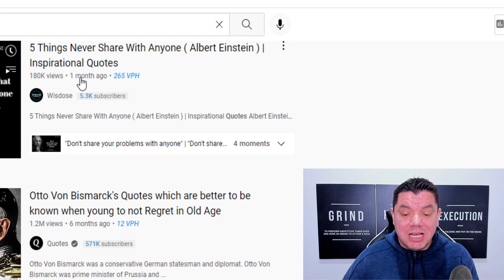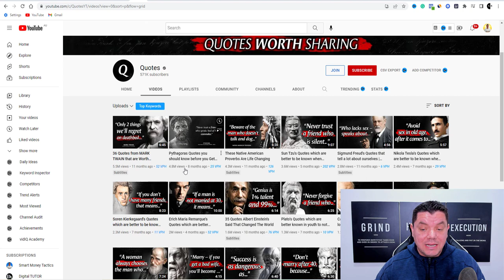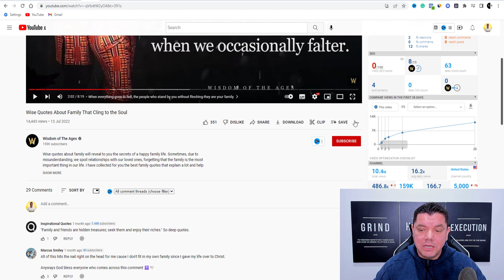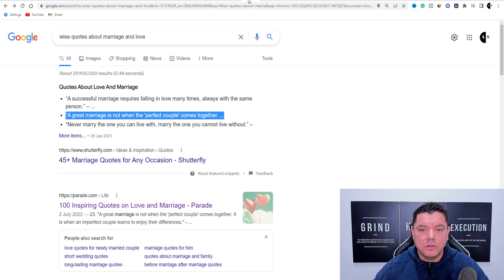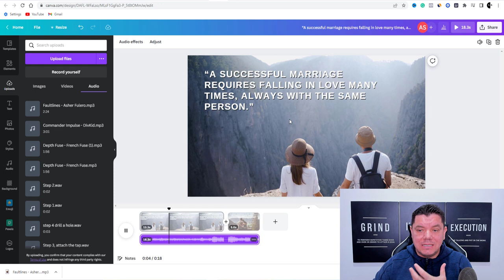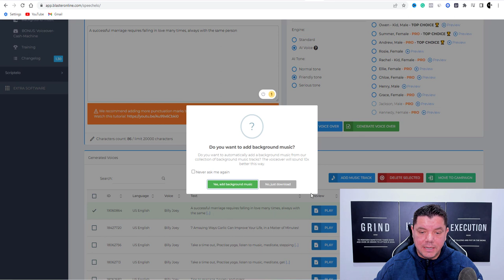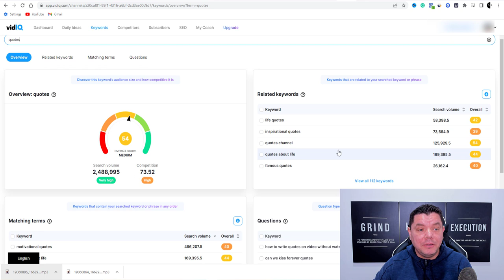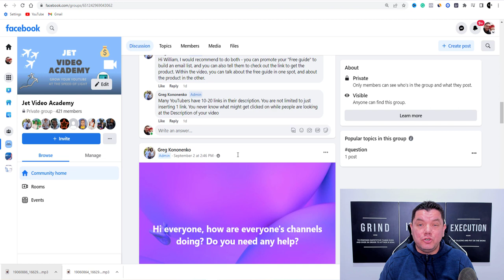How To Make Money On YouTube Without Making Videos From Scratch ($20,000 a Month Niche)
I'm going to show you how to make money on YouTube without making videos using Canva in a niche that is really simple to get started with and you don't need to show your face use your own voice or even own a camera and you can still make money on YouTube potentially from YouTube ad revenue and other income streams I will share with you in the video. This will be a complete step by step YouTube tutorial so make sure you watch the entire video

Resources discussed in the video.

My name is Alen and my goal is to help you grow on social media using videos on YouTube, Instagram Reels, TikTok, Pinterest, and Facebook Reels which can generate you a full-time passive income online! I create videos daily that get thousands of views and hundreds of subscribers across multiple platforms. On this channel, I want to teach you how to do exactly the same and how to optimize your channel's / profiles for both growth and earning potential. Its taken me years to figure most of this out and countless videos of testing to get it right and I'll share all these tips with you on this channel for free :)